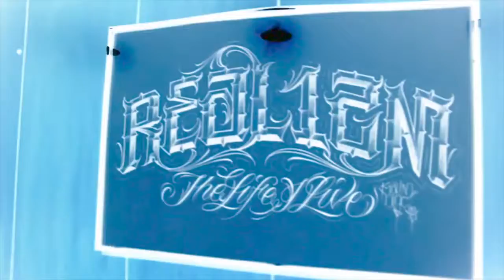Mes1dge - No Stoppin'